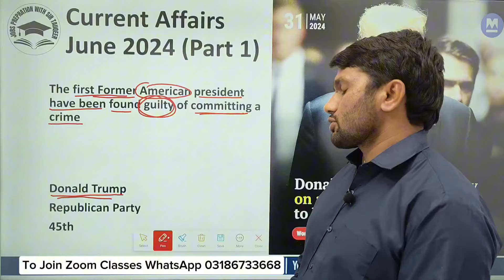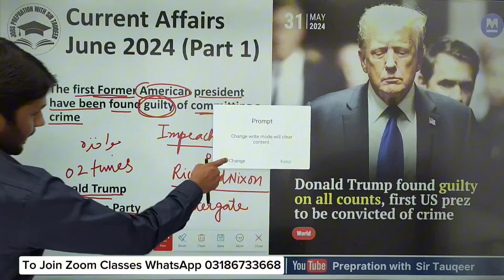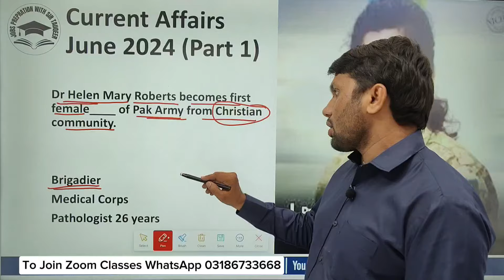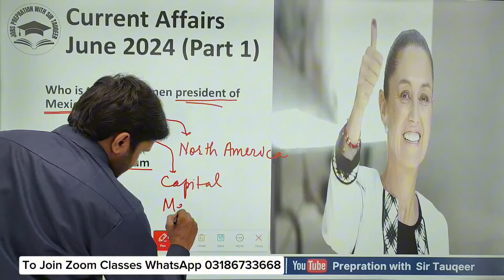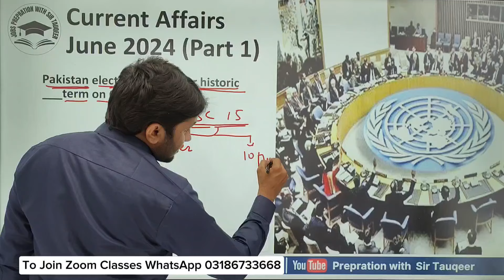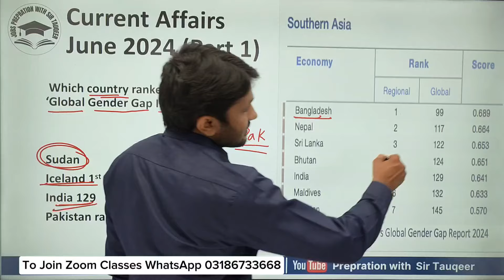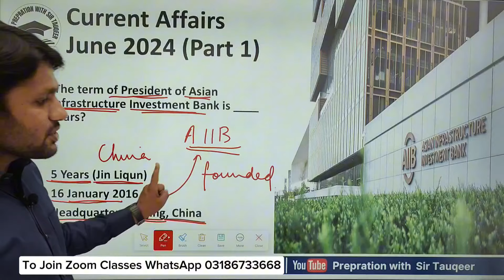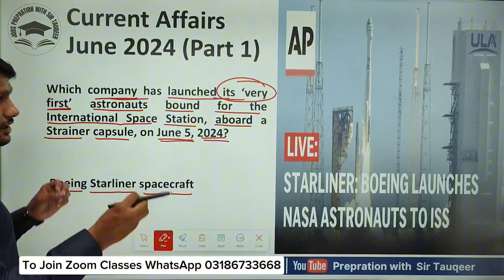Daily Current Affairs June 2024 Part 1| PPSC FPSC SPSC CSS PMS NTS GK MCQs preparation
Whatsapp Sir Tauqeer 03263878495, for Admission in Classes

وہ تمام سٹوڈنٹس جو تیاری کے لئے ہمارے نئے Batch-34 Classes میں ایڈمیشن لینا چاہتے ہیں۔وہ اپنی رجسٹریشن کرا سکتے ہیں۔  ایڈمیشن لینے سے پہلے ہمارے یوٹیوب چینل پر موجود ڈیمو لیکچر سنیں

Daily Current Affairs June 2024 | PPSC CSS FPSC Test Preparation | Competitive Exam |SPSC NTS KPPSC